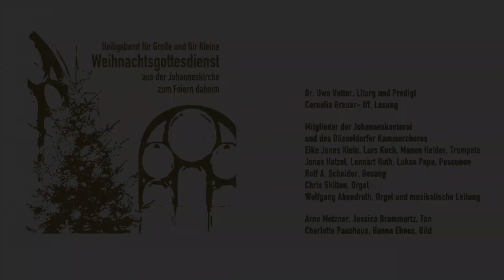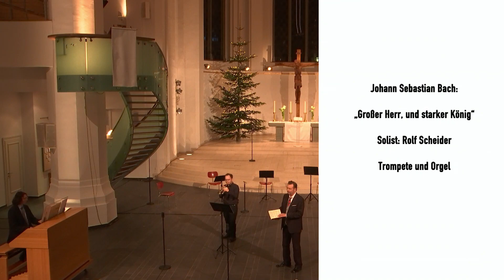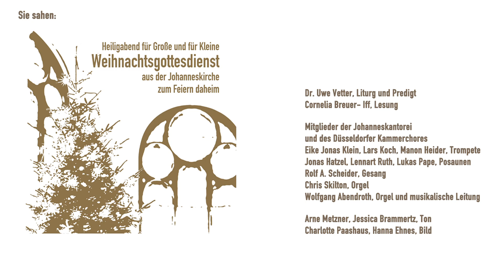Für Familien: Weihnachtsgottesdienst aus der Johanneskirche zum Feiern daheim – mit Kinderpredigt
Ein im Vorfeld aufgezeichneter Videogottesdienst mit viel Musik und einer Predigt für Kinder.

Hinweis: Der vorproduzierte Videogottesdienst wurde einige Tage vor dem Lockdown nach den damals geltenden gesetzlichen Regeln, mit den entsprechend vorgeschriebenen Abständen und Hygienevorkehrungen aufgezeichnet.

Mitwirkende:
Pfarrer Dr. Uwe Vetter, Liturgie und Predigt
Cornelia Breuer-Iff, Lesung
Mitglieder der Johanneskantorei und des Düsseldorfer Kammerchores
Eike Jonas Klein | Lars Koch | Manon Heider, Trompeten
Jonas Hatzel | Lennart Ruth | Lukas Pape, Posaunen
Rolf A. Scheider, Gesang | Christopher Skilton, Orgel
Wolfgang Abendroth, Orgel und musikalische Leitung

Wenn es Ihnen möglich ist, spenden Sie an
Brot für die Welt
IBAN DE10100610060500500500